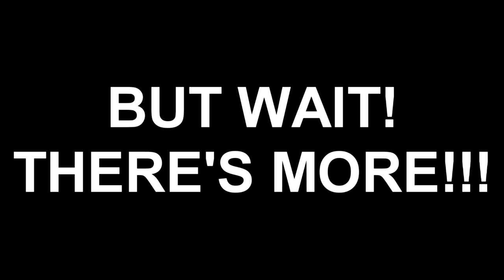Minecraft News Gone Crazy Episode 69 - Preview #1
Read Description:
I was kinda bored, so i decided to show you guys the preview of the
Minecraft news gone crazy episode 69 after 6 months! I'm very sorry if i made you guys really impatient, the reason why is because i was busy with other projects and other stuff that i have focus and stuff that i have to do in irl, Like exams, mugen chars, and more, So here's a message to someone who is waiting for the new episode after other projects i have to focus or doing stuff irl, HAPPY NOW?

Software Used:
TLauncher (Minecraft Launcher)

Credits to @G4pTVOfficial's Minecraft Channel For
the official MCNGC series!

💥CHANNEL RATING SYSTEMS:
PG-13 - Parents Strongly Cautioned
NC-17 - For Adult Only No Longer All Viewers Under 18 Admitted